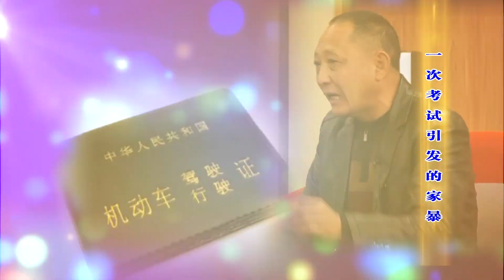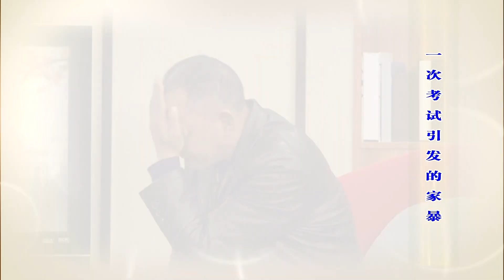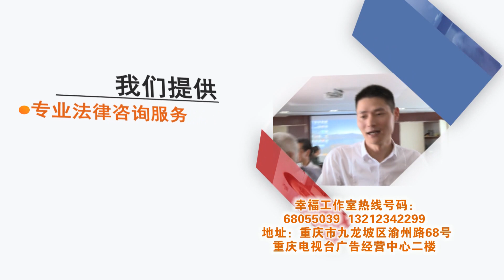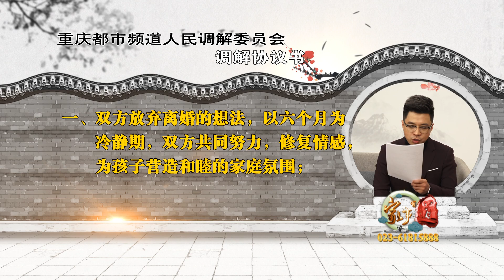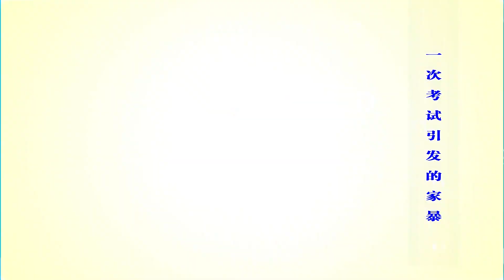【NEW】家庭纠纷《家事有道》20180201：一次考试引发的家暴